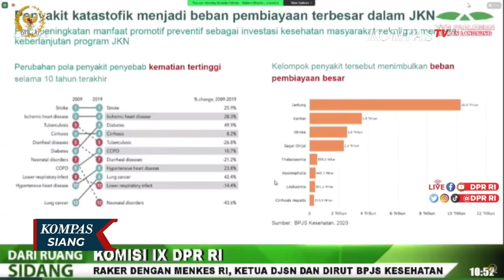Tak Diperhatikan Saat Bicara, Anggota DPR Partai Nasdem Tegur Menkes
KOMPAS.TV - Seorang anggota DPR Partai Nasdem menegur Menteri Kesehatan Budi Gunadi Sadikin saat rapat kerja menteri bersama Badan Penyelenggara Jaminan Sosial Kesehatan dan Dewan Jaminan Sosial Nasional di Komisi IX DPR.

Sang anggota DPR meminta agar menteri memperhatikan saat dirinya berbicara.

Selasa siang, di Komisi IX DPR, Menteri Kesehatan Budi Gunadi Sadikin, Direktur Utama BPJS Kesehatan Ali Ghufron, dan Dewan Jaminan Kesehatan melakukan rapat kerja bersama pembahasannya soal jaminan kesehatan buat warga Indonesia.

Saat sesi tanya jawab situasi sedikit tegang, lantaran anggota Komisi IX dari Partai Nasdem Irma Suryani Chaniago menegur Menteri Budi meminta menteri memperhatikan saat Irma bicara.

Baca Juga DPR Mau Bentuk Panja Vaksinasi terkait Kasus Dugaan Suntik Vaksin Kosong: Seharusnya dari Dulu di

Sebetulnya, rapat Selasa (26/01) kemarin memberikan kesepakatan antar tiga institusi untuk perlindungan jaminan kesehatan masyarakat.

Menteri Budi dan BPJS Kesehatan sepakat untuk memberi ruang asuransi swasta berperan secara sinergis bagi warga yang tengah dirawat di rumah sakit.

Selain menjelaskan sinergi Kementerian dan BPJS Kesehatan, Menteri Budi juga menjelaskan, sejumlah penyakit yang bisa dicegah agar tak membebani apbn untuk bpjs Kesehatan.

Masalah pelayanan BPJS Kesehatan senantiasa jadi kontroversi, sebagai layanan wajib negara sejumlah penyesuaian aturan membuat iuran bpjs kesehatan senantiasa naik.